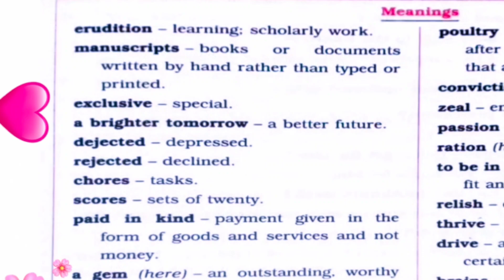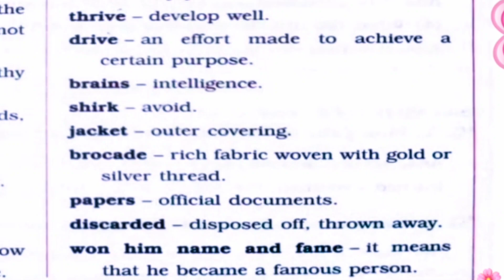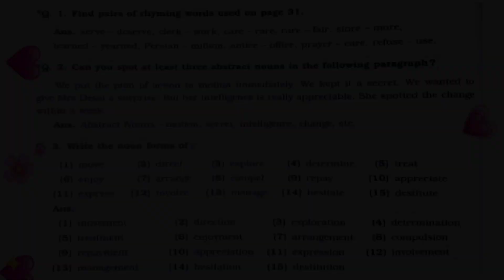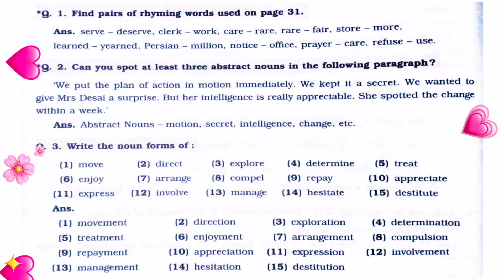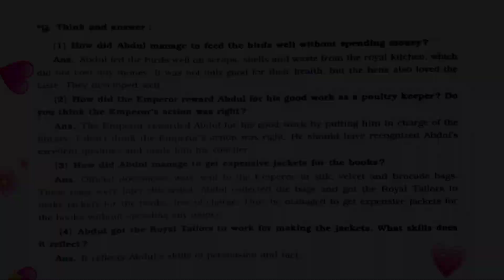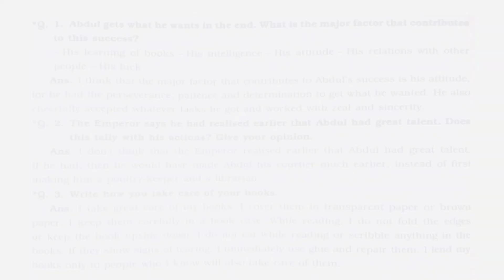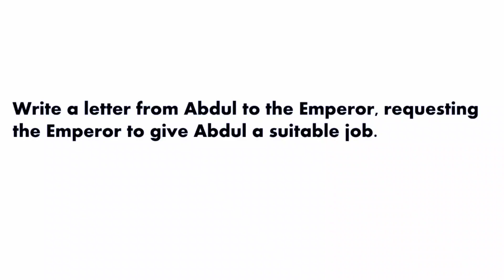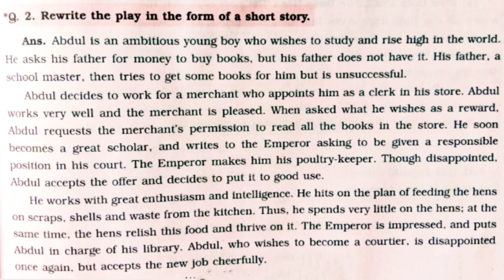Abdul Becomes A Courtier|English Balbharti|STD-7th|Question and Answers.